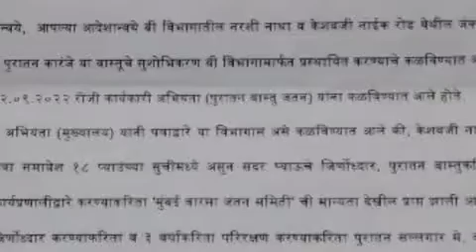बीजेपी युवा नेता यूसुफ रंगवाला से खास बातचीत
प्रहारी मुम्बई न्यूज़